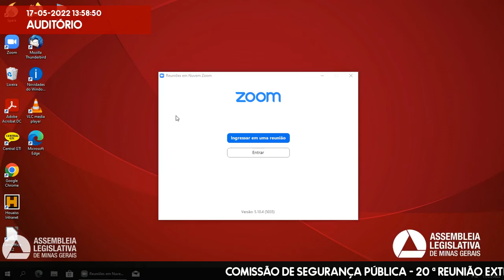17/05/2022 09:30 - Comissão de Segurança Pública